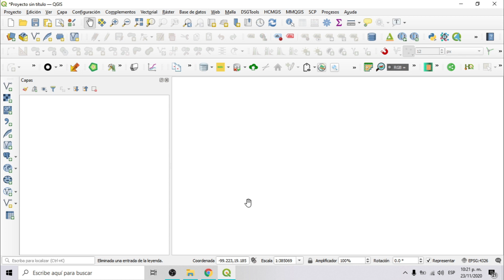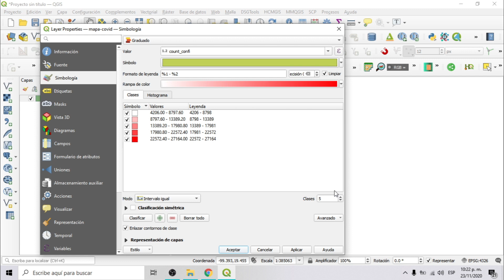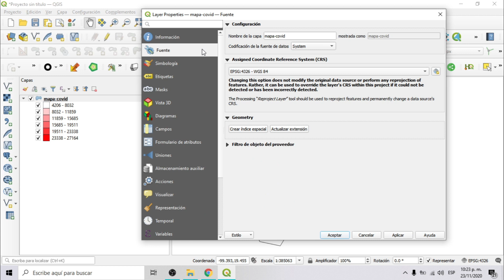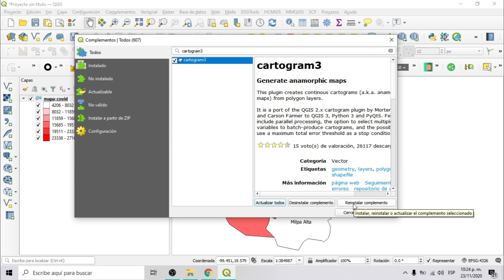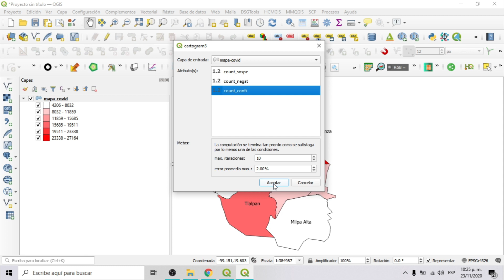Cómo realizar un Mapa Anamórfico en QGIS | Cartogram3 Plugin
Los mapas anamórficos cambian el tamaño real de los países para hacerlo proporcional al hecho que cartografían, es decir, a la magnitud del fenómeno representado. Para este ejemplo usamos el Plugin Cartogram3. La versión de QGIS empleado es 3.16

Tiempos
0:00 Intro
0:29 Simbologia a Capa Vectorial
3:00 Instalación de Plugin Cartogram3
3:34 Uso de Cartograma3
4:48 Conclusión